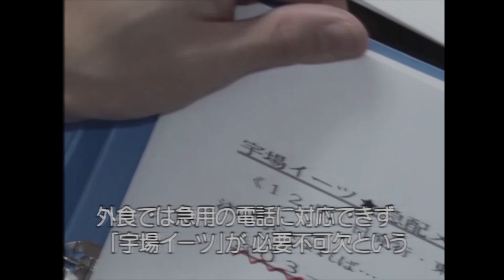③バブル前夜のテレワーク「昼食をとる」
この映像は2022年12月9日に制作されたのもので、内容の大部分はフィクションです。